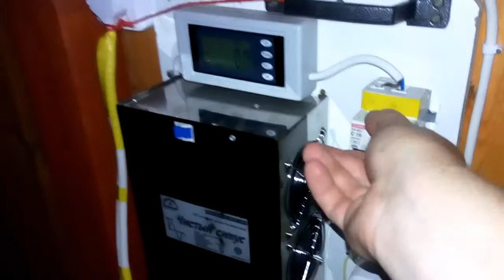Освещение на даче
Освещение на даче, освещение на даче своими руками,
освещение на дачном участке, освещение на участке, освещение на коттедже, уличное освещение, уличное освещение на даче, уличное освещение на солнечных батареях, освещение на солнечных батареях
1-й способ - нажми на SolarCells или впиши в поиск youtube "Solar Cells"
2-й способ - нажми на делайвсёсам или впиши в поиск youtube "делай всё сам"

ПЛЕЙЛИСТ №3
22,23,24,25,26